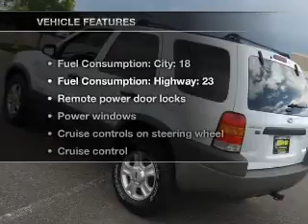2002 Ford Escape - Castlerock CO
Year: 2002
Make: Ford
Model: Escape
Trim: XLT
Engine: 3.0 liter 6 cylinder 24 valve
Transmission: 4-Speed Automatic
Color: Oxford White
Mileage: 116498
Address:
1404 South Wilcox Street